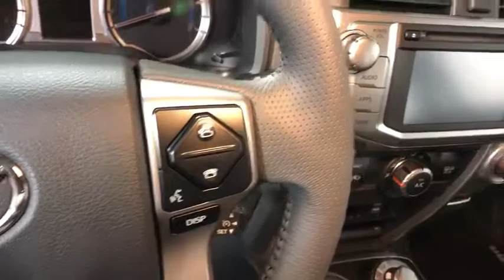2019 Toyota 4Runner Easton, Allentown, Bethlehem, Phillipsburg and Stroudsburg PA T48592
Nautical Blue Metallic N 2019 Toyota 4Runner available in Easton, Pennsylvania at Koch Toyota. Servicing the Allentown, Bethlehem, Phillipsburg and Stroudsburg PA area.

Koch Toyota
3816 Hecktown Rd